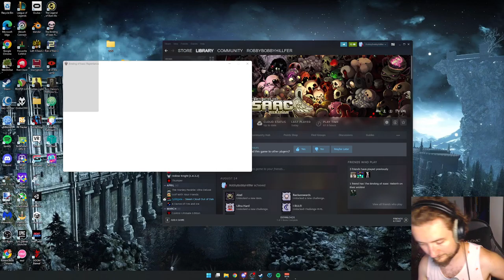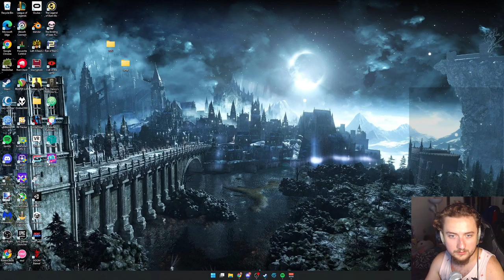Blue Baby marks